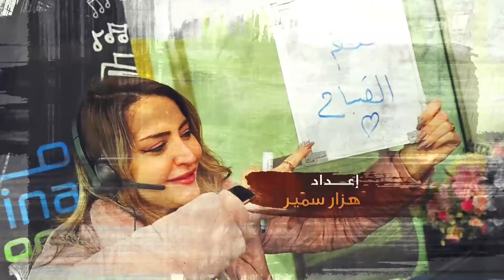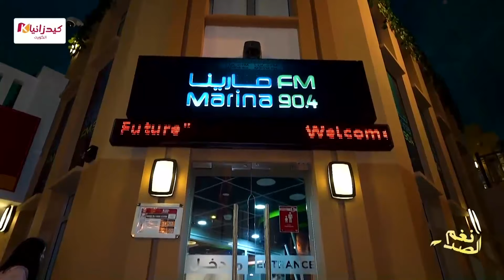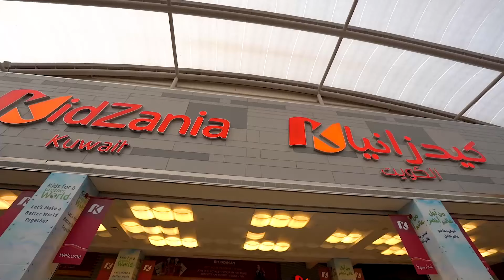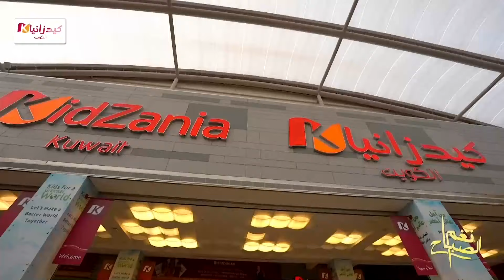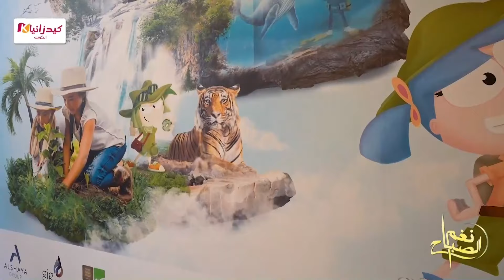نغم الصباح في كيدزانيا